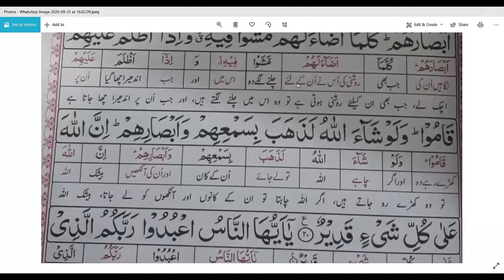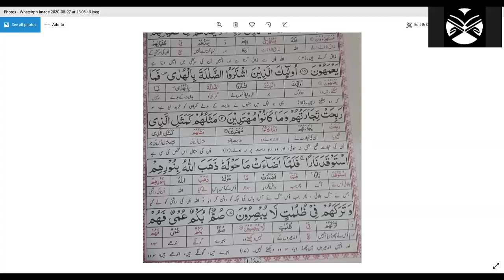Surah Al-Baqarah (The Cow) Lec No:6 |Aayat No 17-20 By Mufti Muhammad |Ask Mufti Muhammad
Ask Mufti Muhammad Tags:
Surah Al-Baqarah